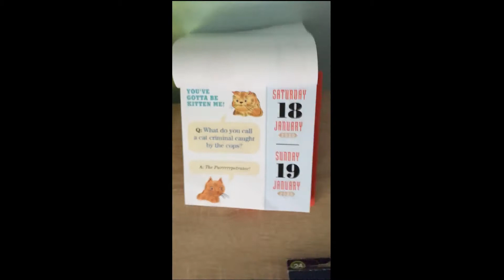What..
Imagine not saying the word 'cat' right like wow I'm so good at speaking.